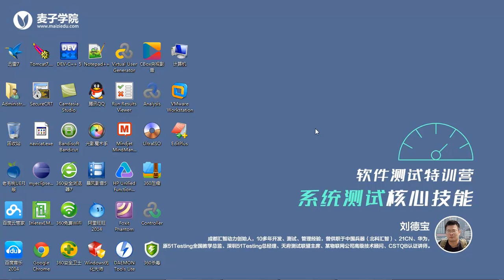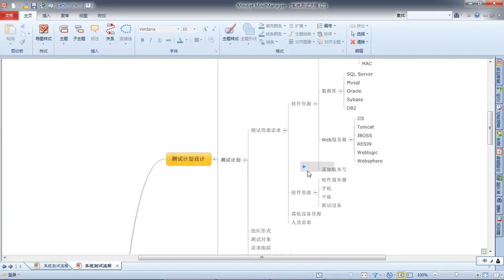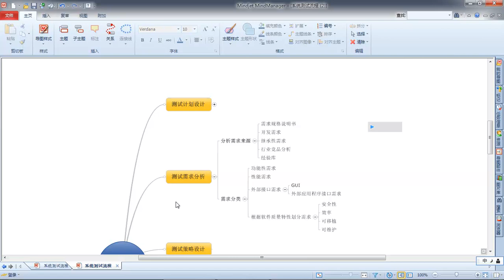2-3 系统测试流程 测试策略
[『逆向驱动』] 麦子学院软件测试系统视频课程
                          完整软件测试工程师全套培训视频教程
1 测试基础
2 系统测试流程
3 测试用例设计
4 测试管理
5 缺陷管理
6 WEB系统基础
7 理解网络协议
8 HTTP协议详解
9 WEB前端分析
10 WEB安全性测试
11 WEB兼容性及可用性测试
求赞助         求打赏             求助赞              求赏打          求赞助

 注意：       up主已经穷的在角落里瑟瑟发抖~~

                     小伙伴们来波赞助， 我jio得还能再抢救一下